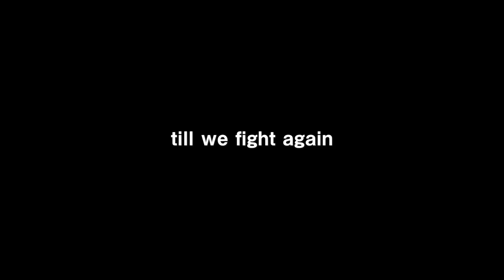空手世界チャンピオンの練習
試合がない今
世界チャンピオンはどんな練習をしてるのか？

今だからこそ見せる姿も